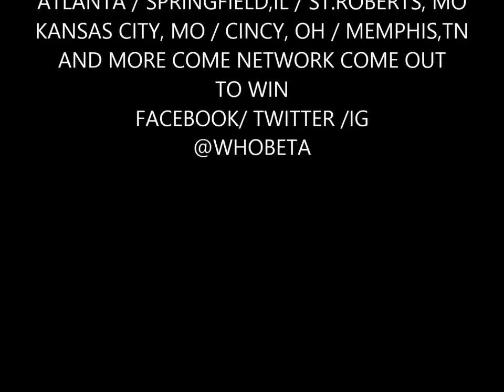Performing Live @ STUDIO 618 OCTOBER 5TH FOR A CHANCE AT $1000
Crook3d MuziC will be hitting the Stage October 5th for the MIdwest Best $1000.00 at Studio 618 809 SAINT LOUIS AVE 62201 ST.CLAIRE COUNTY, ILL for more info text 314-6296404. To hear more from Crook3d MuziC click here to their sound cloud